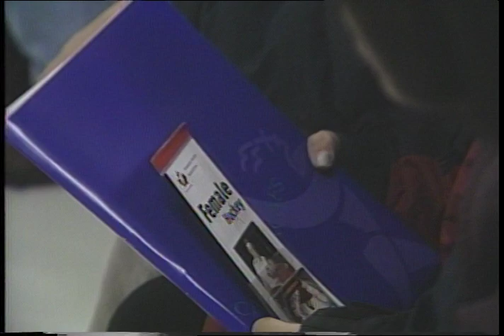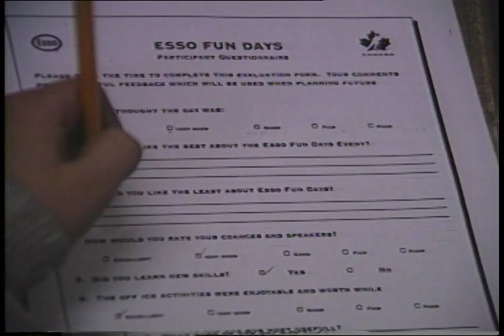04523IG QAG INUK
Segment 1: A female hockey team is formed in Hall Beach, Nunavut.